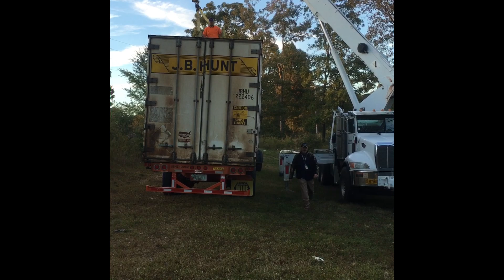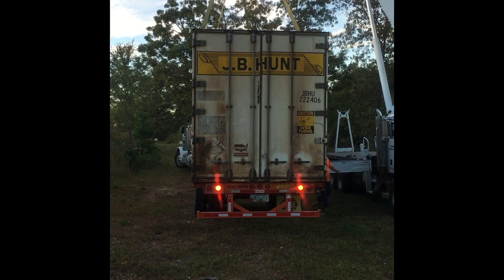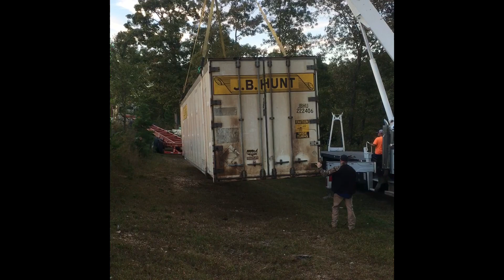Off-loading a Storage Container